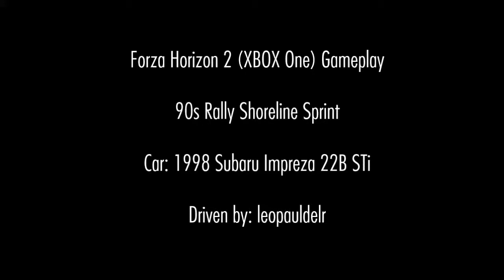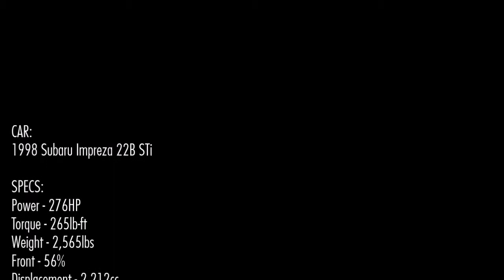Forza Horizon 2 (XBOX One) - 1998 Subaru Impreza 22B STi - Shoreline Sprint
Forza Horizon 2 (XBOX One) Gameplay

90s Rally Shoreline Sprint

CAR:
1998 Subaru Impreza 22B STi

SPECS:
Power - 276HP
Torque - 265lb-ft
Weight - 2,565lbs
Front - 56%
Displacement - 2,212cc
PI - B700

DRIVEN BY:
leopauldelr

DESIGN BY:
leopauldelr

TUNED BY:
leopauldelr